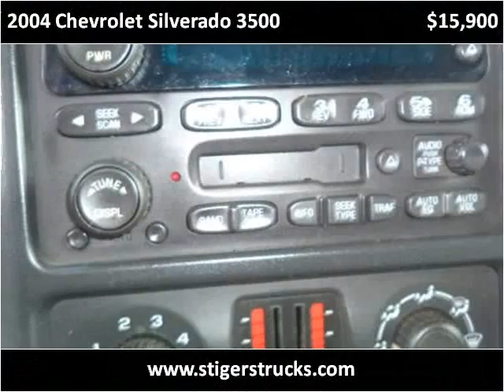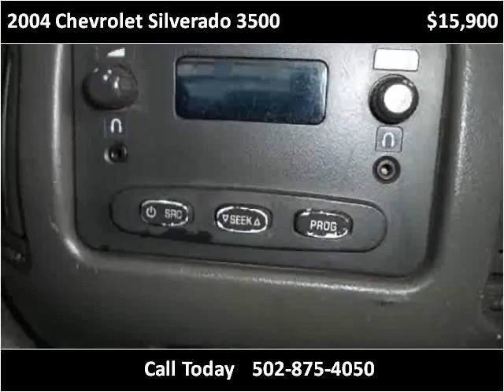2004 Chevrolet Silverado 3500 Used Cars Frankfort KY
This 2004 Chevrolet Silverado 3500 is available from Larry Stigers Equipment, Trailers, and Trucks.